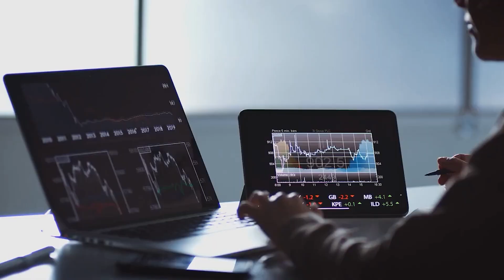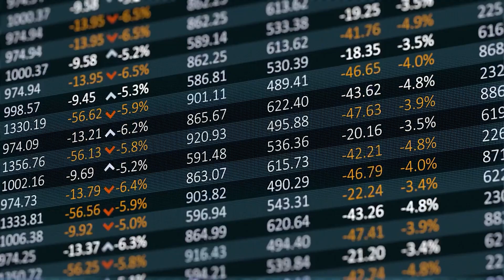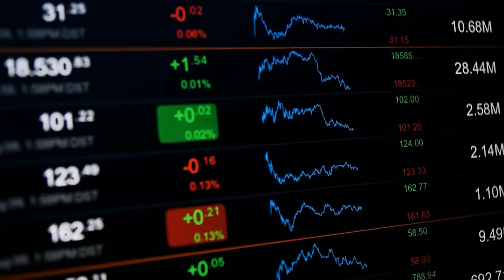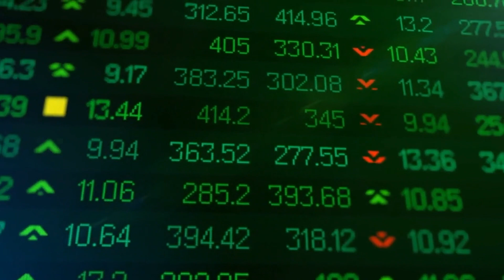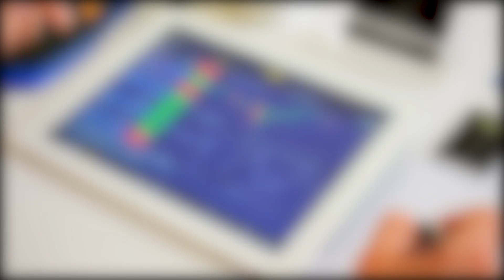Is Ocugen $OCGN Stock a BUY? ($OCGN Analysis & Prediction)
Is Ocugen Stock ($OCGN) a Buy or not worth it? With more than 3200% on $OCGN (Ocugen) Stock after only a year, Ocugen $OCGN Stock has outperformed the market by a ton. And of course this one question raises: Should you buy in the Ocugen ($OCGN) Stock and invest in $OCGN at the current prices? In this video we’ll take a detailed look on the Ocugen Stock ($OCGN) and answer the question, whether right now is a good time to buy OCGN/Ocugen. We’ll give you a detailed Ocugen Stock ($OCGN) analysis and look at the future of the Ocugen Stock/$OCGN Stock.

So what is happening to Ocugen’s stock is just crazy. After being shorted heavily in the past, it recently experienced massive growth due to some factors we have to talk about today. And to put this into perspective: The stock was able to perform an astonishing 3200% gain on the year, while being up about 60% in the last 5 days only. So what we are doing today, is to dig deeper into what is actually happening to the stock and the company as well as break down exactly whether it is a buy at the end of this video. We will talk about the $OCGN Ocugen company fundamentals and evaluate future growth to give an Ocugen Stock prediction at the end.